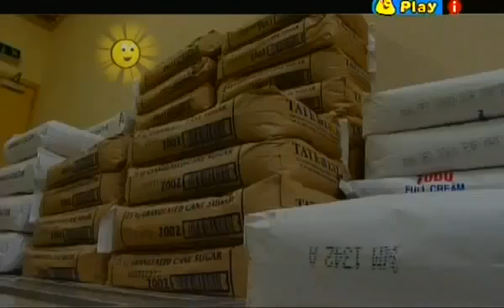Tikkabilla Cool Deserts -Newest Cbeeb